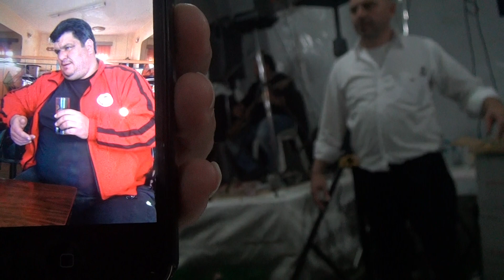ΚΑΨΑΛΗΣ ΤΣΑΜΠΑ ΓΚΟΡΙΤΣΑΣ ΠΑΡΑΠΟΝΙΑΡΑ ΜΟΥ ΚΑΡΔΙΑ ΚΑΛΑΠΟΔΙ 25-3-14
ΜΗ ΜΕ ΚΟΙΤΑΣ ΣΤΑ ΜΑΤΙΑ-Ο ΒΑΣΑΝΙΑΡΗΣ-ΕΧΩ ΚΑΗΜΟ ΜΕΛΑΛΟΝΕ